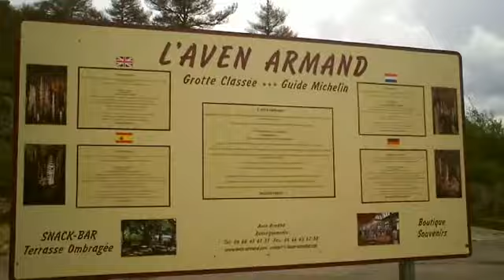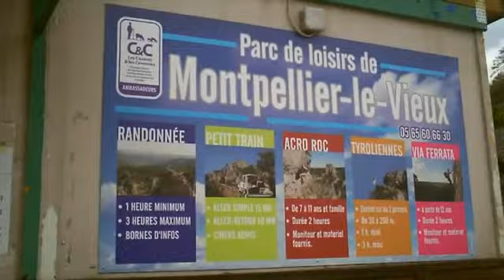voyage Aven Armand Rouffiac 5 06 2018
sortie avec le club des Ainés de Rouffiac 05 juin 2018